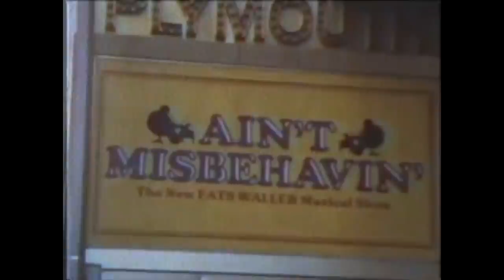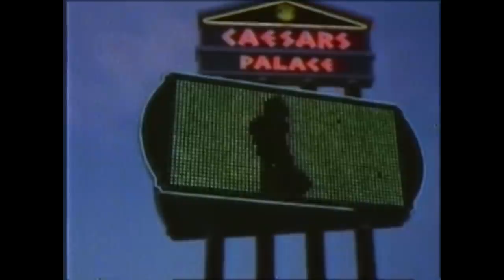Wesley Reid - Caught in the Act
The latest single release by indie musician Wesley Reid.
Single available for download and streaming on all music platforms.